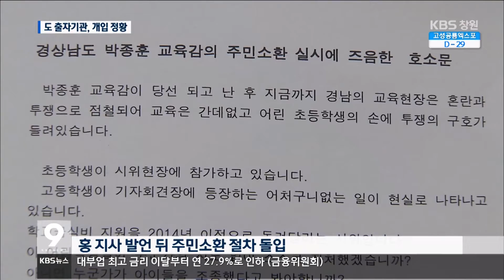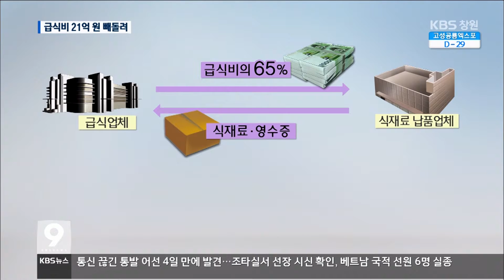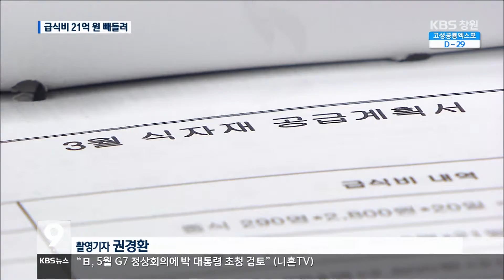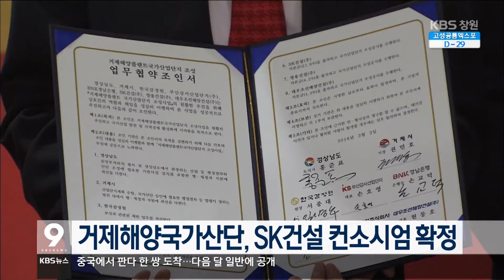[KBS뉴스9 경남] 2016.03.03.(목) 뉴스 전체보기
- 지사 측근들이 불법서명 주도?
- 기숙사 댓가로 급식비 21억 원 빼돌려
- 4·13 총선 누가 뛰나? ④김해갑
- 공룡이 나타났다…이송 `대작전`
- 주요단신
- 김해 옹벽붕괴 부상자 사망…매몰자 모두 숨져